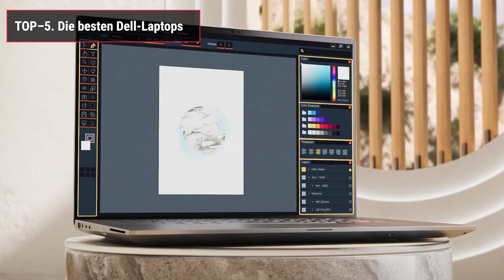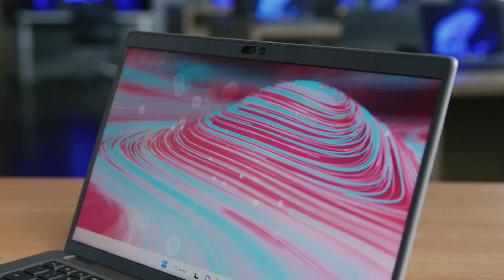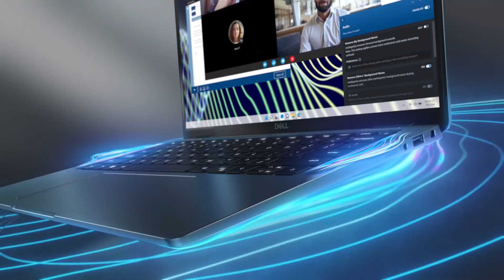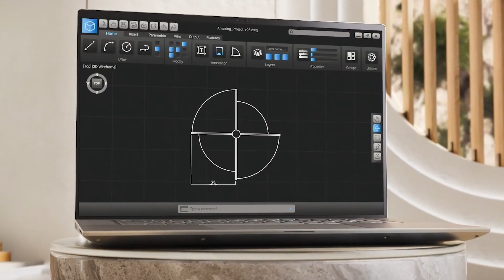TOP–5. Die besten Dell-Laptops. Test & Vergleich 2023 | Deutsch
Dell Latitude 3540 (3P3CD)